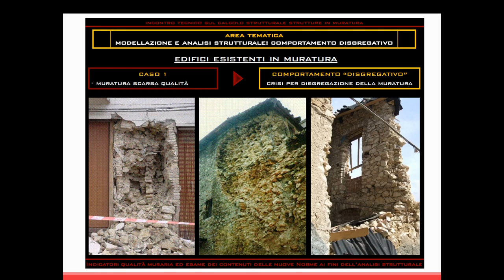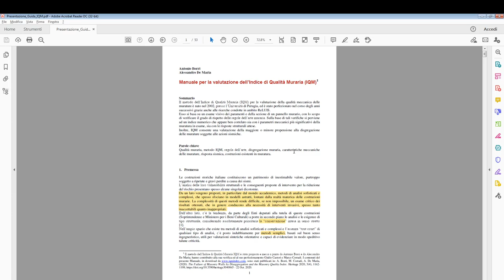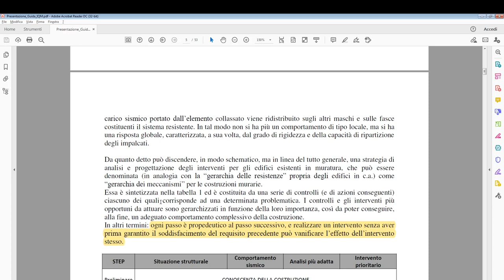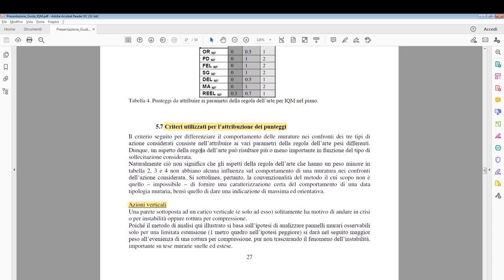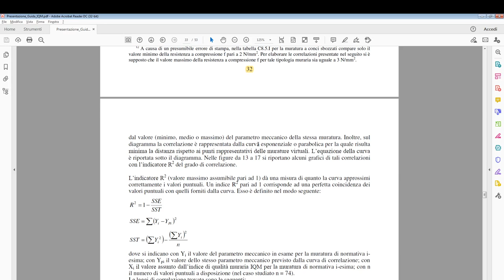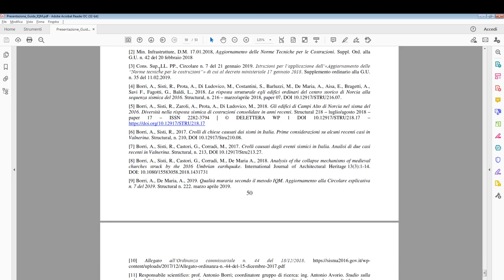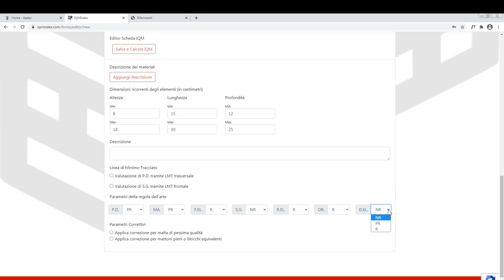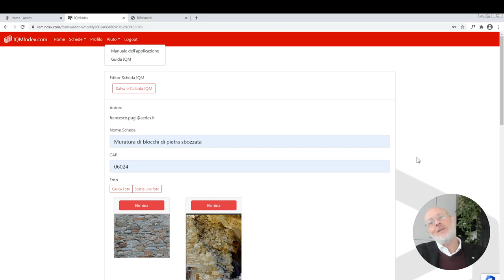Presentazione App IQMIndex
Francesco Pugi presenta la nuova App IQMIndex, prodotta da AEDES Software per PC, smartphone e tablet